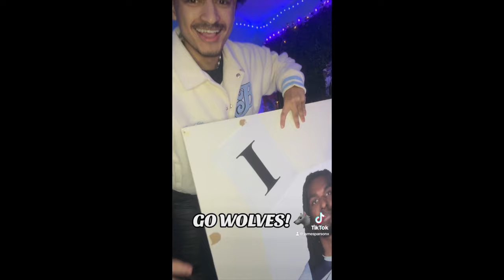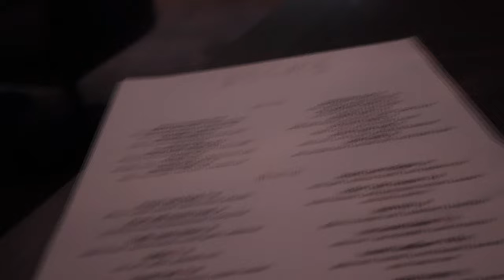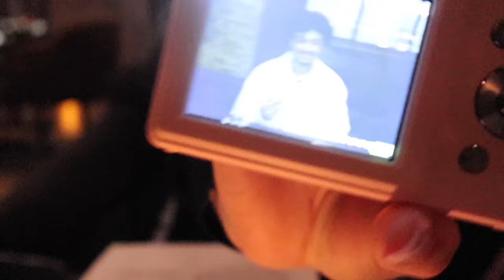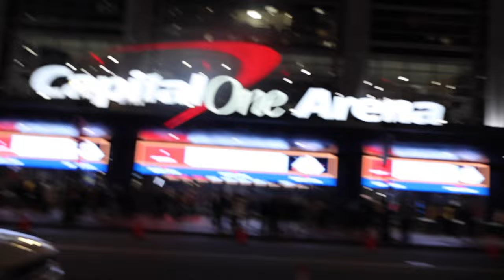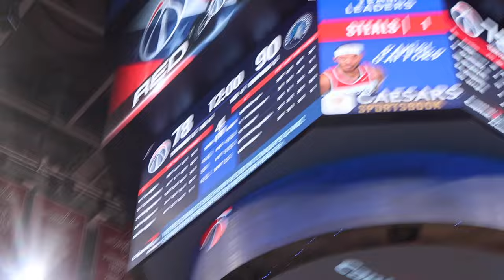I MET NAZ REID